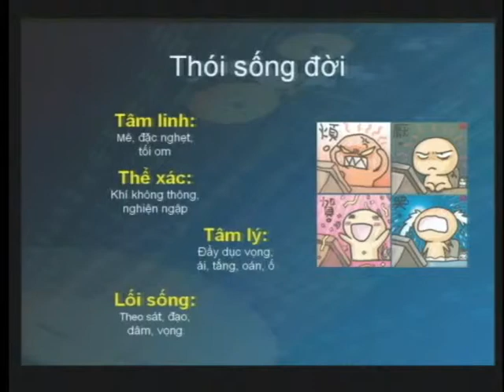Thói Quen Chướng Ngại Vãng Sinh - 04